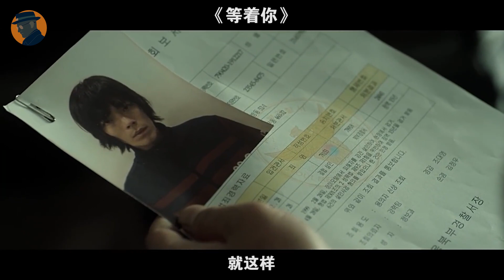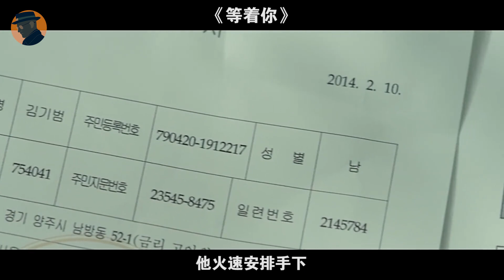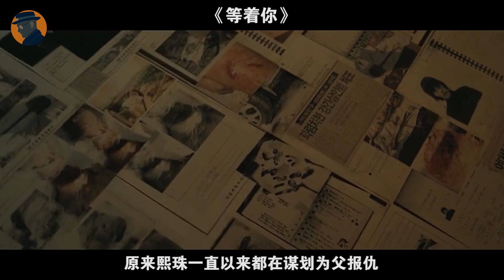殺人狂刑滿釋放不安分，妹子隱忍15年，布下致命陷阱，只為給父親討回公道！韓國驚悚犯罪片《等著你》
等著你 널 기다리며 (2016)
又名: 父仇者 / Missing You
導演: 毛弘鎮
編劇: 毛弘鎮
主演: 沈恩京 / 金成伍 / 尹宰文